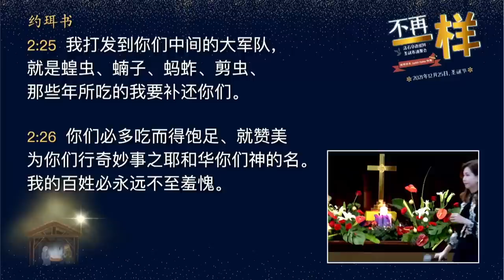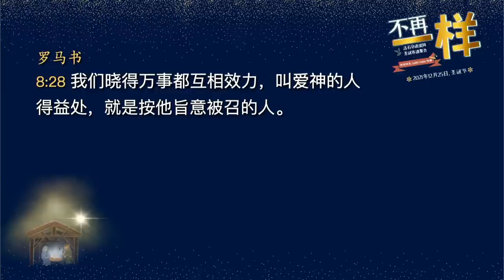不再一样 - 林韵诗牧师 (Pastor Judith Halim) 的个人简正分享 - 2021年十二月二十五日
林韵诗牧师在活石崇拜华语圣诞布道聚会的个人分享。林韵诗牧师来自于印尼，在20岁之时来到新加坡开始新的生活。她的生命故事，是一段克服在生活和事业上，看似无法逾越的障碍之真实旅程。她在2012年荣获东南亚杰出妇女奖。

欢迎您观看活石 Youtube 频道。

如果有任何讯问或提议请写在 *"Comments"* ，我们会尽快回复。上帝赐福 ！